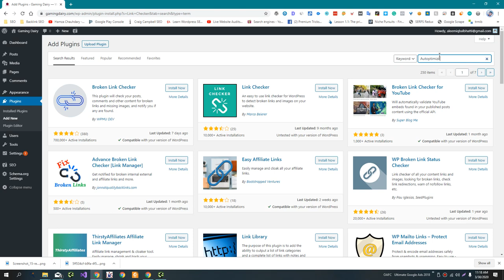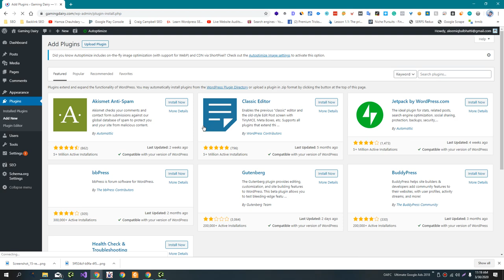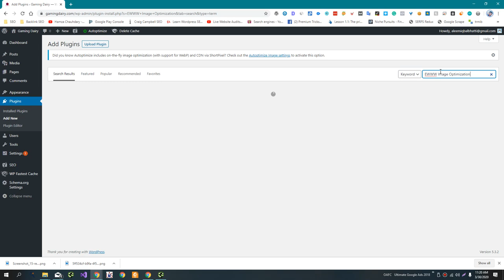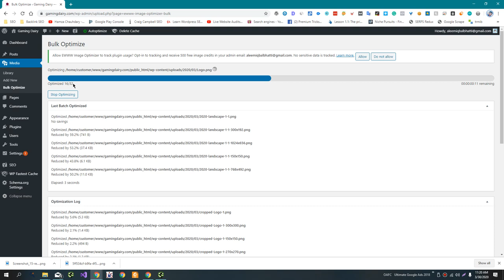Speed Optimization Wordpress Step By Step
Speed optimization is the process of improving the loading speed of your website. This is important because faster loading times can improve the user experience of your website, increase your website's search engine rankings, and drive more traffic to your website.

Optimize images: Large image files can significantly slow down your website's loading times. To optimize images for the web, you can use image editing software to reduce their file size and save them in a web-friendly format such as JPEG or PNG.

Enable caching: Caching allows your website's static content, such as images and stylesheets, to be stored in the user's browser cache. This means that when a user revisits your website, the content will be loaded from their cache instead of being downloaded again, which can improve loading times.

Use a content delivery network (CDN): A CDN is a network of servers located around the world that can deliver your website's content faster to users by serving it from a server that is closer to the user's location. Using a CDN can significantly improve your website's loading times.

Minimize the use of plugins and third-party scripts: Plugins and third-party scripts can add extra code to your website, which can slow down its loading times. Minimizing their use or using lightweight alternatives can help improve your website's speed.

By implementing these and other speed optimization techniques, you can significantly improve the loading speed of your website and provide a better user experience for your visitors.

💥💥Vieo Chapters💥💥
00:00 Universal SEO Tool
00:48 Building Dofollow Comment Backlink
03:50 Building Dofollow Forum Backlinks
14:32 Ending